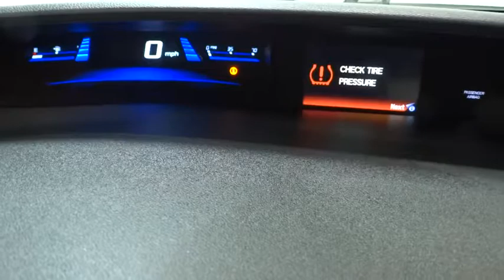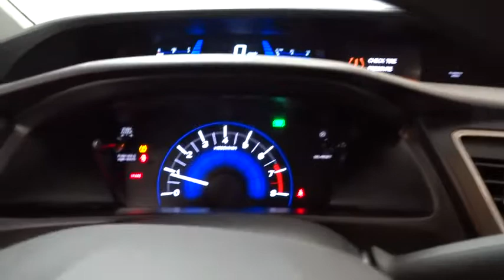2015 HONDA CIVIC SEDAN Fresno, Bakersfield, Modesto, Stockton, Central California FE038945NL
GRAY USED 2015 HONDA CIVIC SEDAN available in Fresno, California at Lithia Nissan of Fresno. Servicing the Bakersfield, Modesto, Stockton, Central California area.
2015 HONDA CIVIC SEDAN 4DR MAN LX - Stock#: FE038945NL - VIN#: 19XFB2E59FE038945

EPA 36 MPG Hwy/28 MPG City! CARFAX 1-Owner, ONLY 28,732 Miles! Modern Steel Metallic exterior and Black interior, LX trim. Bluetooth, CD Player, Back-Up Camera, iPod/MP3 Input. AND MORE!br /br /KEY FEATURES INCLUDEbr /Back-Up Camera, iPod/MP3 Input, Bluetooth, CD Player. MP3 Player, Keyless Entry, Remote Trunk Release, Steering Wheel Controls, Child Safety Locks. Honda LX with Modern Steel Metallic exterior and Black interior features a 4 Cylinder Engine with 143 HP at 6500 RPM*. br /br /EXPERTS CONCLUDEbr /Edmunds.com's review says . the rear-seat accommodations are excellent for this class. The rear bench is mounted high enough to provide proper thigh support for adults, and it boasts significantly more real-world legroom than key rivals like the Chevrolet Cruze and Ford Focus.. Great Gas Mileage: 36 MPG Hwy. br /br /BUY WITH CONFIDENCEbr /AutoCheck One Owner br /br /WHY BUY FROM USbr /Lithia Nissan of Fresno sells new and used Nissan cars, Nissan trucks & Nissan SUVs in Fresno, CA. We have a strong and committed sales staff with many years of experience satisfying our customers' needs. Feel free to browse our inventory online, request more information about vehicles, set up a test drive or inquire about financing! br /br /Pricing analysis performed on 3/31/2018. Horsepower calculations based on trim engine configuration. Fuel economy calculations based on original manufacturer data for trim engine configuration. Please confirm the accuracy of the included equipment by calling us prior to purchase. br /